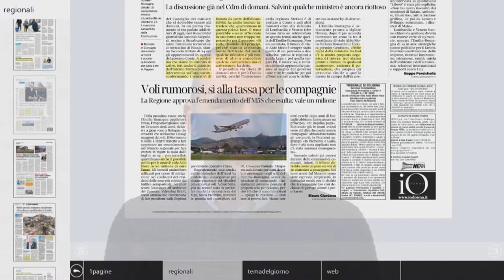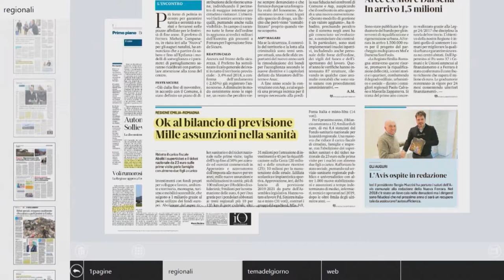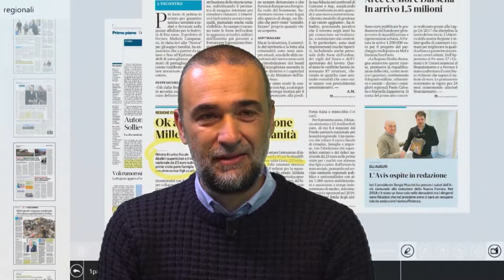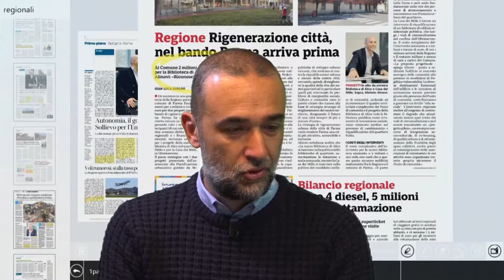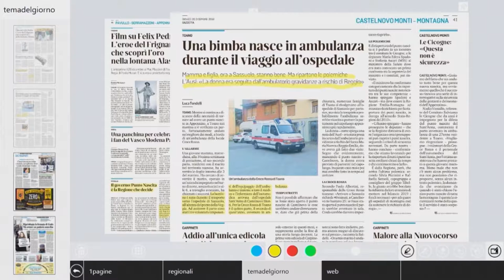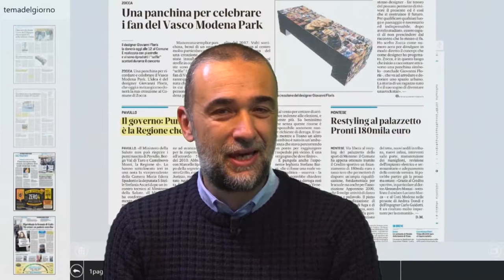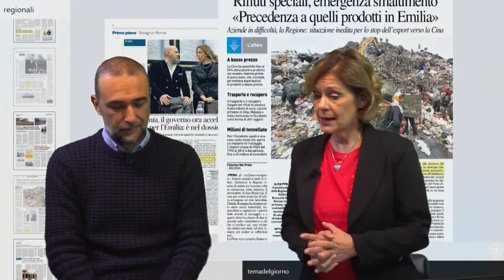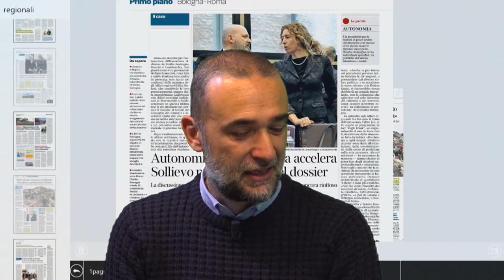Andrea Bertani ospite a "L' edicola dell'Assemblea legislativa" - LepidaTV (20-12-18)